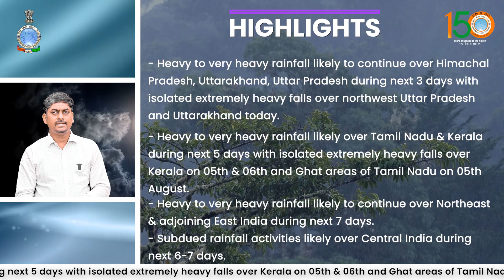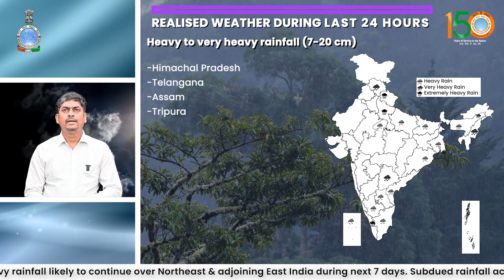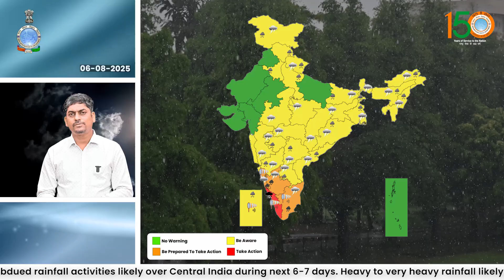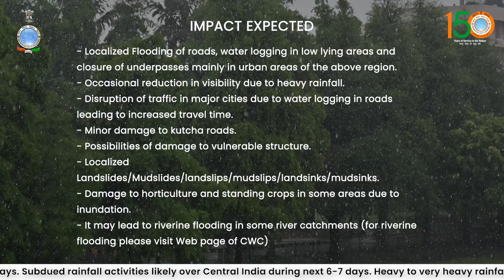Isolated extremely heavy falls likely over Uttar Pradesh, Uttarakhand, Kerala and Tamil Nadu today